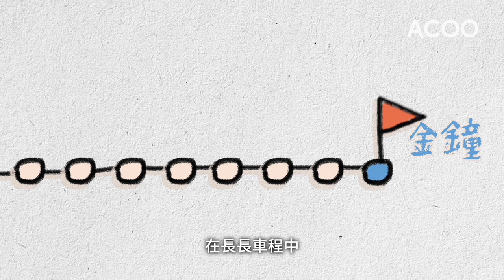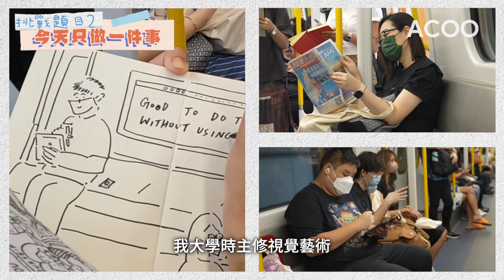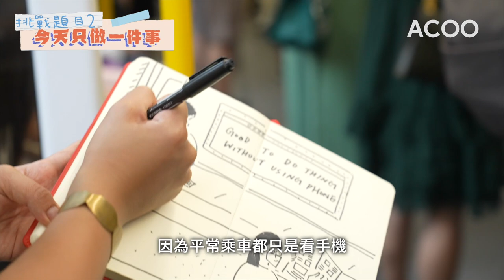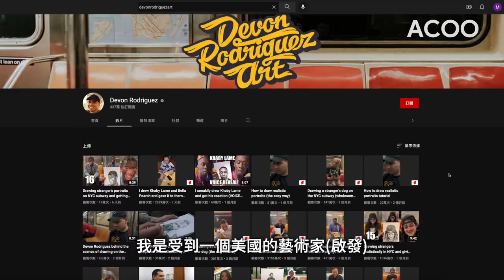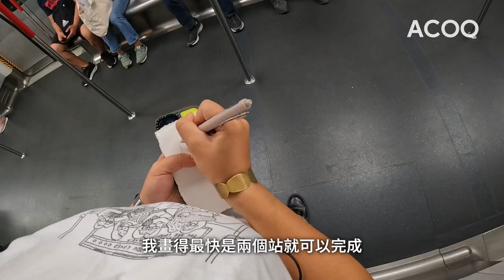跟住IG爆紅page @Moving_drawing 搭港鐵Quick Sketch送畫 慘變送禮勤🎁 KAYAN大叫好難 如何憑速畫融化香港人冰封三尺之心？｜盡行式｜ACOO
【最盡地鐵速畫師】
搭地鐵你會㩒電話📱定瞓覺💤？近期IG爆紅嘅 @Moving_Drawing 版主Charlotte 就鐘意速畫，記低車廂有趣一面！主持人嘉欣有幸跟Charlotte學藝，直擊佢神速2個站畫1幅畫，再送畀陌生乘客！

不過做街訪無數嘅嘉欣，竟然會被送畫俾陌生人難到？😳一大朝早搭鐵QuickSketch送畫，慘食檸檬都繼續🍋，到底係因為愛定責任啊？

主持＋美術：Kayan Yip
編導：Gloria Ho
監製：Leslie Wong
攝影：Andrew Fong
剪接：Obiwanchu
封面設計：Iunyi Mak

00:00 Intro
00:24 初四咁嘅樣
02:18 今天只做一件事
04:01 Charlotte送畫
05:40 送畫三連敗
07:35 失敗乃成功之母
08:28 交換禮物
09:00 小小理念

盡行式 — 誰說太陽底下無新事？香港到處都有新奇事！生活要「盡」情，ACOO主持人同你去「盡」睇。坐言起行，忠於自己做自己。
Follow @acoo.hk 觀看更多精彩故事